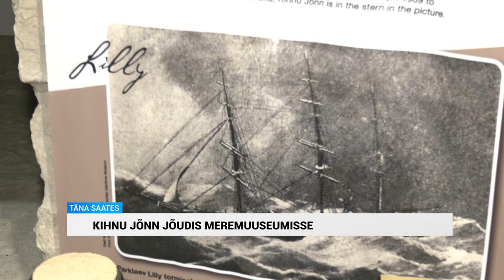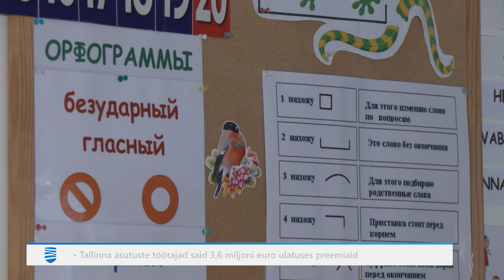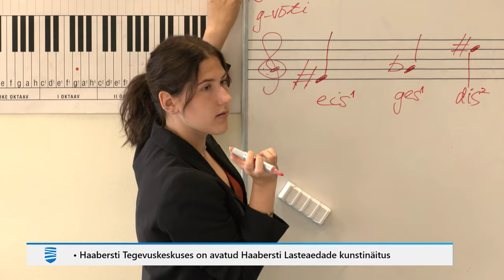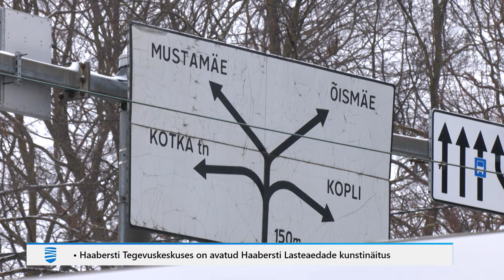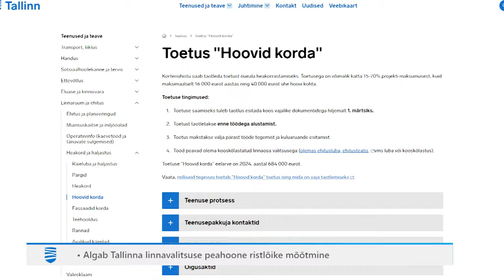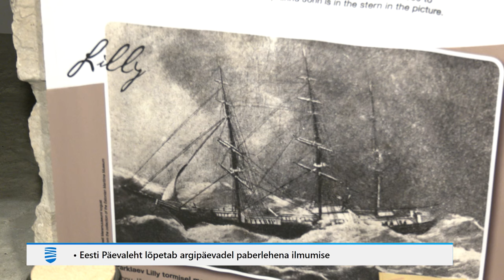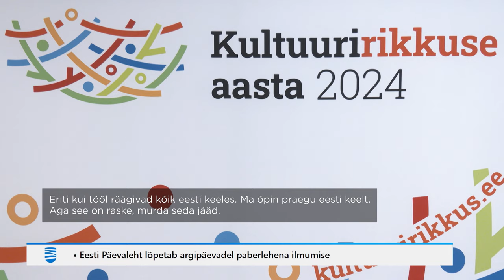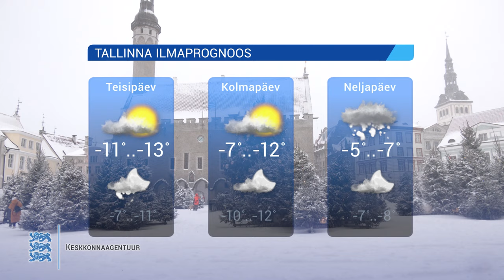15.01.2024 - Tallinna Uudised